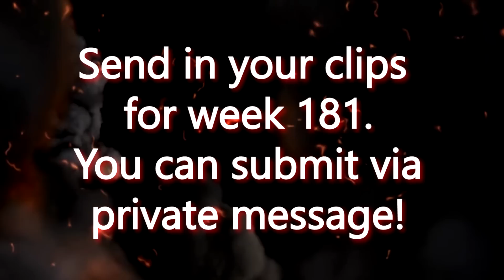Combat Arms Top 5 Plays - Week 180!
Week 180 of the Combat Arms Top 5 Plays! The best clips from the best players in Combat Arms!

Music this week by Holder, featuring his "Undertale Remix" album!

Click "Like" and "Favorite" if you like this video, it helps the channel immensely!

Rules:
- No hacking
- No glitching
- No Spec weapon clips
- No editing
- 360p quality+

How to join:
- Submit as PM
- In info have IGN
- One play per person per week

Combat Arms IGN: TheRealUCD
Steam IGN: undercoverdudes
Origin IGN: OneAuthority
PSN IGN: OneAuthority

Combat Arms is massive online FPS; solely a multiplayer game, with no single-player mode. It is one of the first of its kind, based similarly off of Counter-Strike.

Developer - Doobic Studios
Publisher - Nexon
Platforms - PC